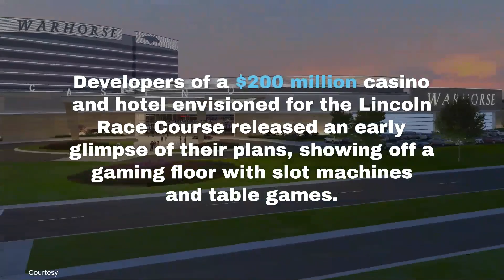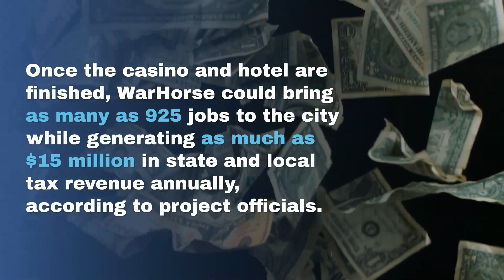Watch Now: New video shows plans for $200M casino at Lincoln horse track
Developers of a $200 million casino and hotel envisioned for the Lincoln Race Course released an early glimpse of their plans on Tuesday, showing off a gaming floor with slot machines and table games.